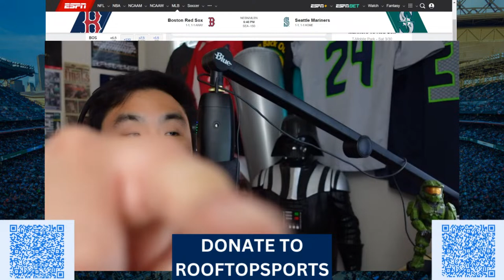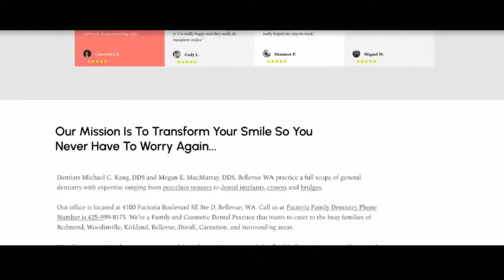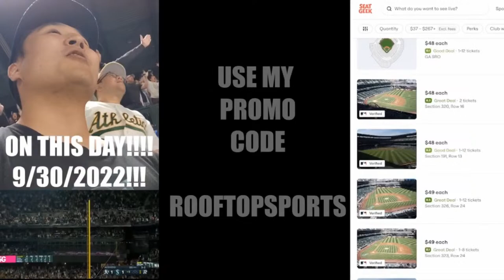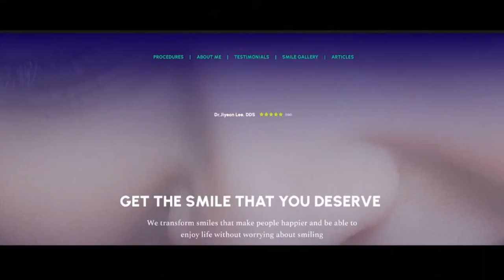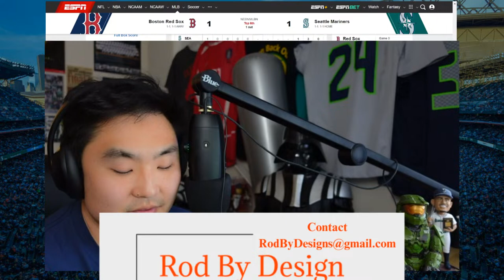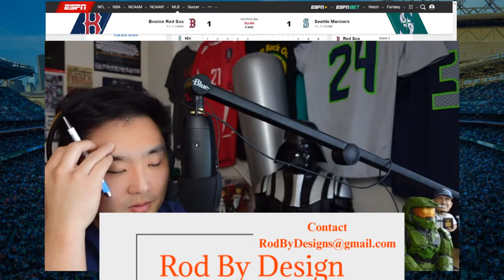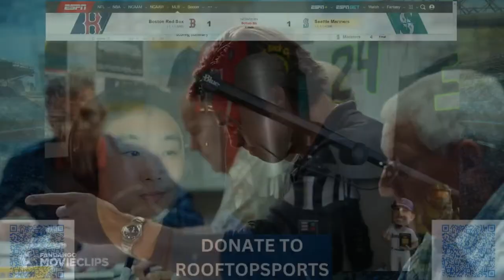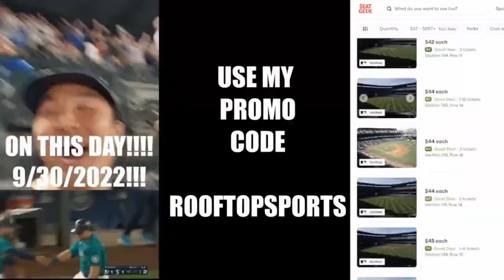Mariners vs Red Sox Saturday Night Baseball LIVE PLAY BY PLAY REACTION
Do you need Exterior Home Improvement?
Available in King County Area only

Transform your content with captivating voice-overs! Get high-quality, professional recordings tailored to your needs. From commercials to explainers, e-learning modules, and more, I deliver engaging and expressive narrations that elevate your message. Fast turnaround, clear communication, and flexible options for the perfect fit. Let's bring your story to life!